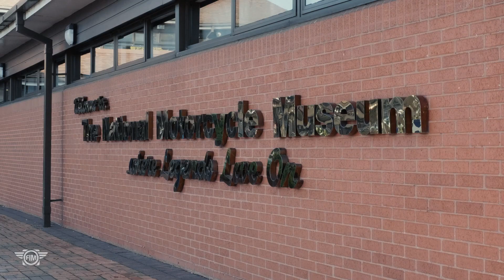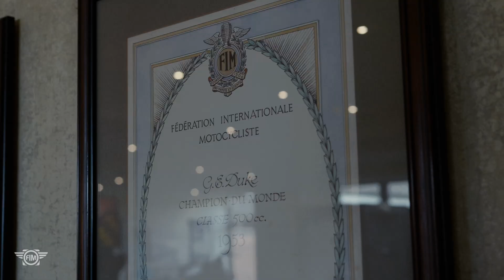Ride to FIM Awards 2023 – EPISODE THREE – NATIONAL MOTORCYCLE MUSEUM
James Toseland, two-time WorldSBK Champion and Dominika Grnova ride and discover the British Motorcycle culture in a unique journey. From London riding to Birmingham: the @TheNMMUK is waiting for them. Let’s discover the DNA of the British Motorcycle industry. More than 1000 bikes of different brands with one thing in common: UK.